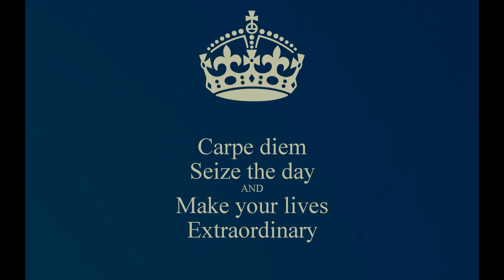Class of 72 November Reunion Gathering @